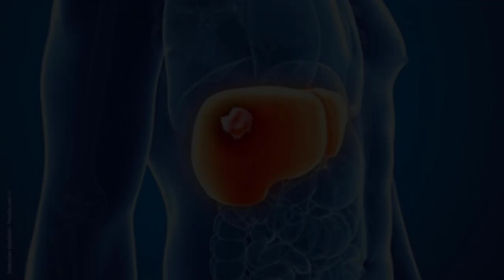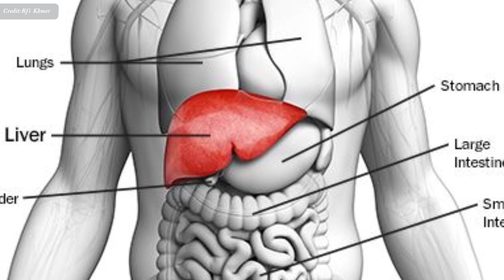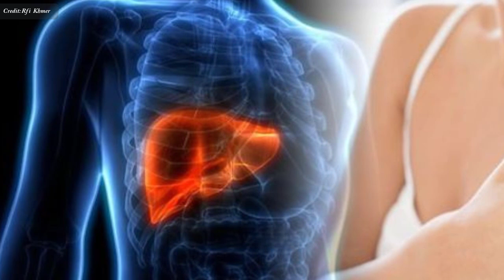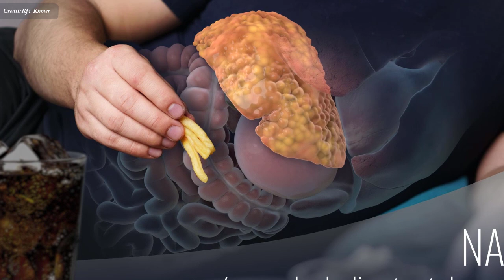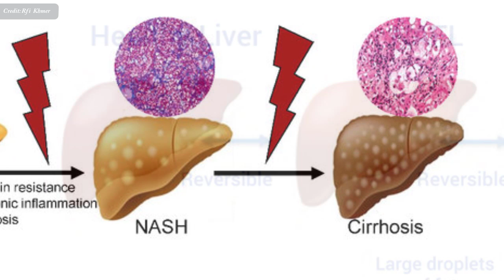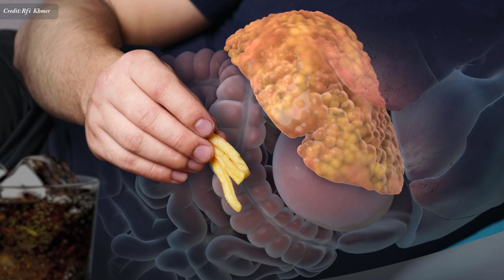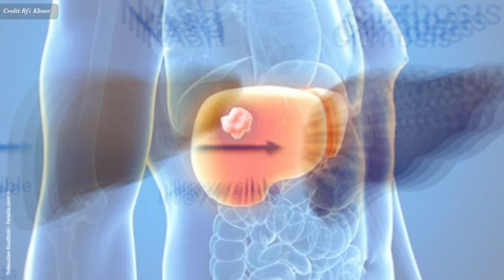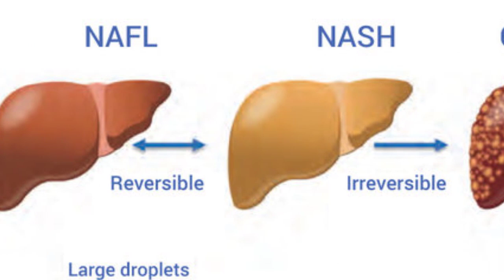ឈឺថ្លើម៖ មិនដែលទទួលទានសុរាសោះ តើ​មានគ្រោះឈឺថ្លើមដែរឬទេ? , liver damage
In this video we want to show you about ឈឺថ្លើម៖ មិនដែលទទួលទានសុរាសោះ តើ​មានគ្រោះឈឺថ្លើមដែរឬទេ? ,  liver damage , SUCCESS REVEAL

មិន​ដែល​ទទួល​ទាន​ជាតិ​សុរា​សូម្បី​តែមួយ​ខ្អឹក មិន​ដែល​មាន​ឆ្លង​វីរ៉ុស​អ្វី​ទាំង​អស់ តែ​ក៏​អាច​កើត​ជំងឺ​ក្រិន​ថ្លើម​បាន​ដែរ ! បញ្ហា​អាច​បណ្តាល​មក​ពី​ការ​ទទួល​ទាន​ជាតិ​ភេសជ្ជៈ​ផ្អែម​ច្រើន។

✮✮✮✮✮ Enjoy!

✡ ABOUT US ✡
.: Why We create SUCCESS REVEAL channel :.
1. To inspire, Motivate, create new entrepreneur
2. Share Business knowledge, Entrepreneurship, Success
3. Free Business Education Online